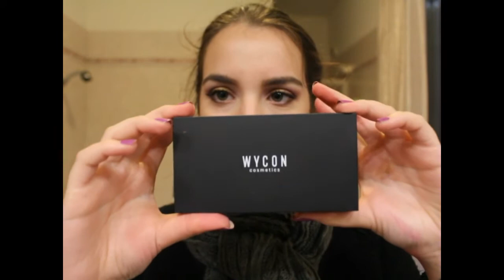SWATCH TUTTE LE TINTE cosmo samurai wjcon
oggi un video in cui vi mostro tutti gli swatch delle kit cosmic kisses di tutte le colorazioni!
un pollice in su per solidarietà per essere andata in giro per ore e con la pioggia con la mano piena di swatch =)
spero il video vi piaccia e vi sia utile e se avete qualche domanda chiedete pure! alla prossima